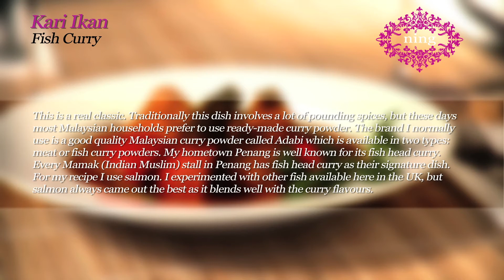Discover Malaysian Food #3: Fish Curry recipe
In the 3rd part of Ning's films, head chef Norman Musa explains to co-owner Andy Spracklen, off camera, how to make a real Malaysian and Ning restaurant classic: Kari Ikan (Fish Curry). Full of Indian influenced herbs and spices, this gorgeously flavoursome, quite fiery curry works beautifully with salmon. Filmed in the Ning kitchen by BAFTA-nominated Blind Aura Pictures, Norman makes this recipe very easy to follow at home. And if you struggle to find the right ingredients, just visit our